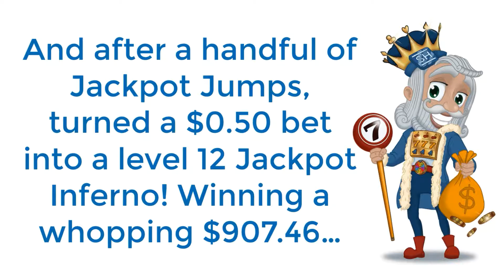Jackpot Inferno Big Win 2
Yet another BIG WIN in Jackpot Inferno!!! This time from Bhopper1982 with a huge score of $907.46 after hitting several Jackpot Jumps and landing on level 12! How far $0.50 can go!⠀